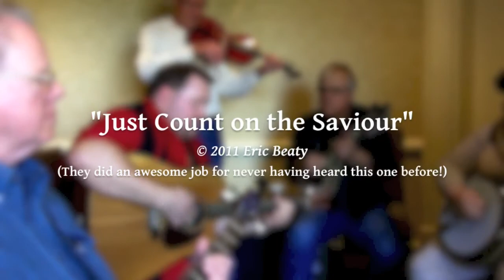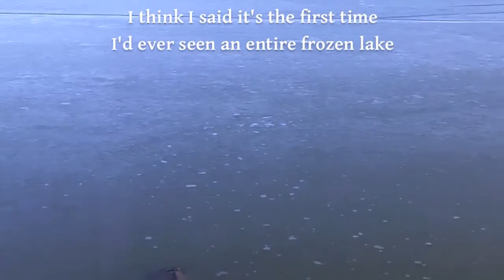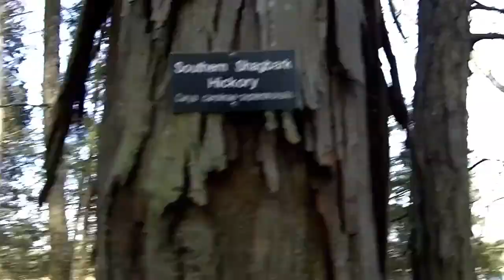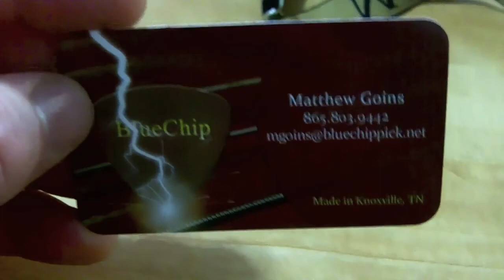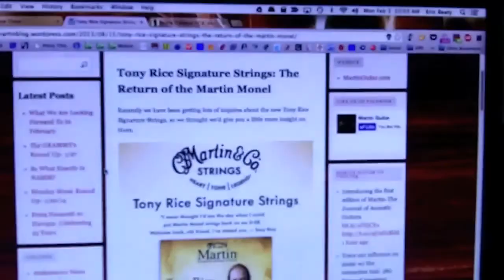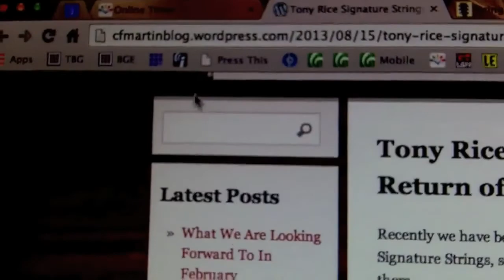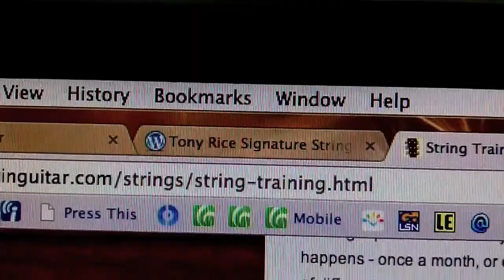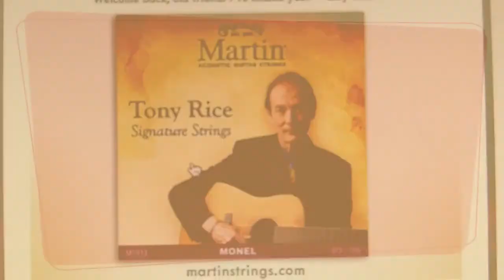SPBGMA 2014 | Pt. 2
Hey, folks! Welcome back to a brand new video! In Pt. 2, I'll cover more cool jams I was fortunate enough to be a part of with some other great musicians at SPBGMA 2014!  We had so much fun at SPBGMA this year, and I hope that you're able to sit and jam with us wherever you are with guitar in hand.

After the huge jam session, I'll show you around Long Hunter State Park where the "Wifey" and I went after the day's events.

Lastly, I'll conclude Pt. 2 with some cool "swag" I got from the SPBGMA merchant booths that I'll be reviewing in some upcoming videos.

So sit back, relax, and enjoy the show.  Here's hoping you learn something new that will help you along your journey.

Like the products I use, review, and mention in my videos such as my guitars, pedals, books, etc.? Use my Amazon link when you purchase to show your support for my channel

Your comments below are welcome, but please NO profanity!

"10 Three Easy Bluegrass Licks"